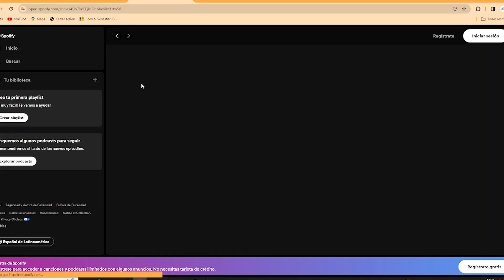Ciencia y Cultura – Diversidades basadas en género – Paternidades con Eduard Andrés Vargas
En este episodio de Ciencia y Cultura, desde la Dirección de Biblioteca y Extensión Cultural del ITM, hablamos con Eduard Andrés Vargas, trabajador social sobre el tema de Paternidades. Discutimos qué significa ser un padre responsable hoy en día, cómo los padres pueden estar presentes en la vida de sus hijos y cómo pueden hablar de temas como la educación sexual con sus hijos.